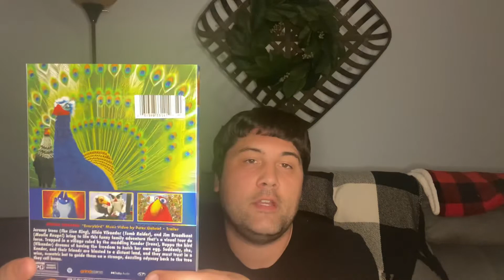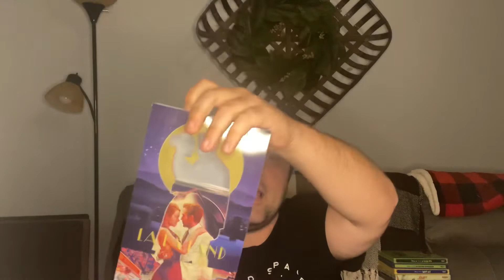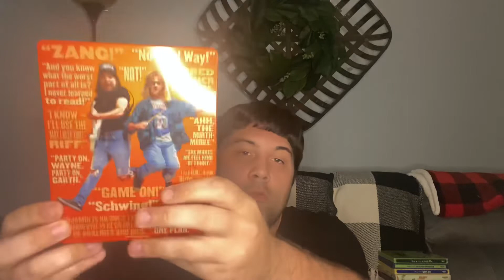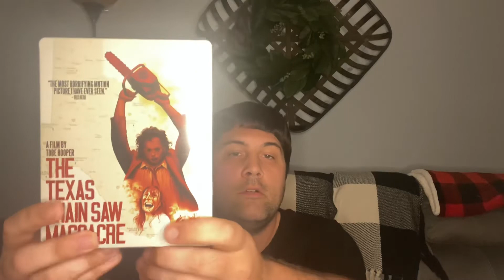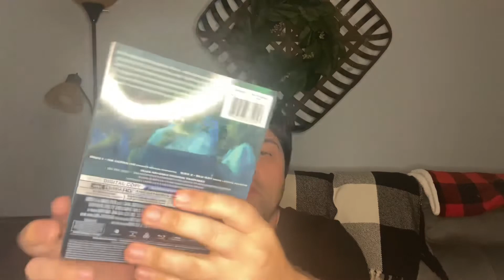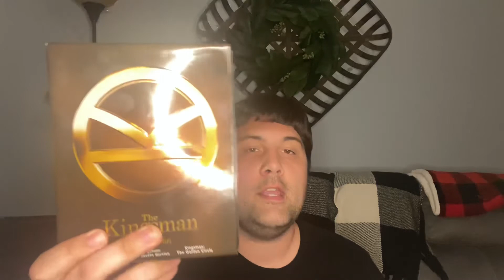Major Steelbook/Blu-ray/Dvd Haul Feb 2022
Steelbook Haul Feb 2022
Reviews With Ryan
Song by Interlinked-Signals